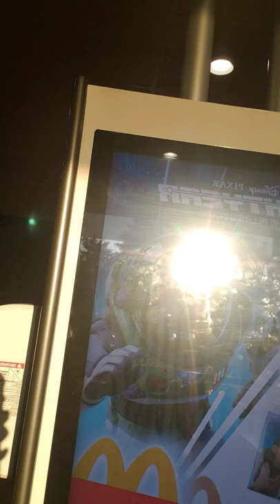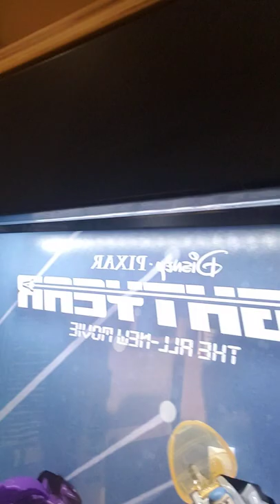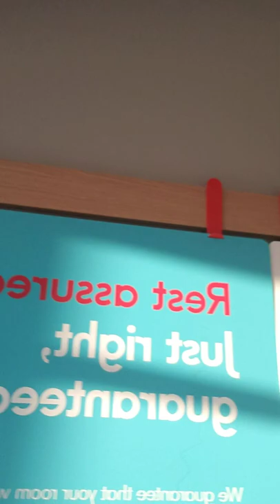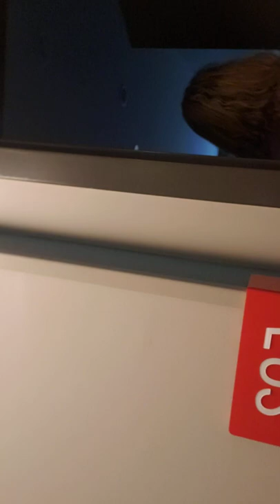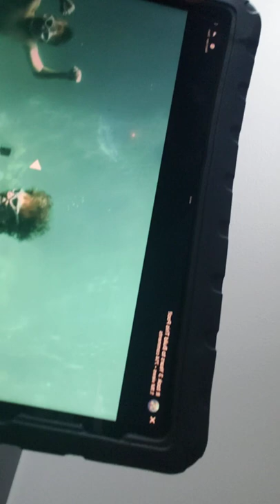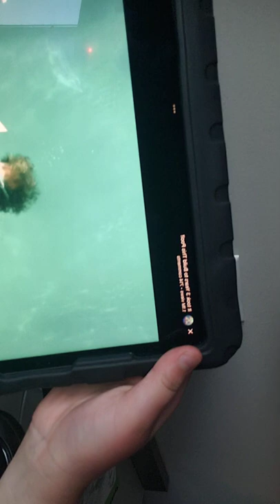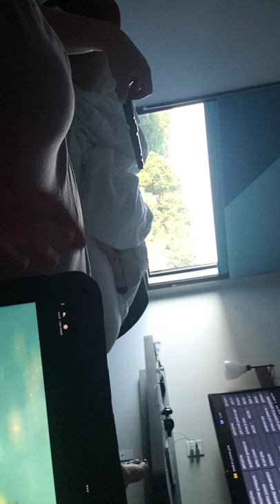i went to north carolina to go to a basketball camp and i went to McDonald's to get chocolate milk